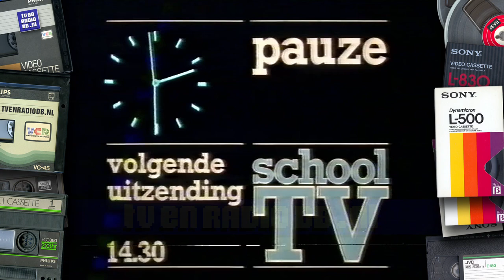TV: Schaak (19840913) - 05 (hh van 19791108) (incl Petra van Seventer) (aftiteling mist) | SchoolTV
Vijfde aflevering van "Schaak!". Oorspronkelijk uitgezonden op 8 november 1979. Het betreft hier een herhaling van 13 september 1984. Inclusief omroepster Petra van Seventer.  Presentatie door Anke Groot, Ivo de Wijs en Pieter Nieuwint. Gezocht: Andere afleveringen & schooltelevisie uit de jaren '70 en vroege jaren '80.